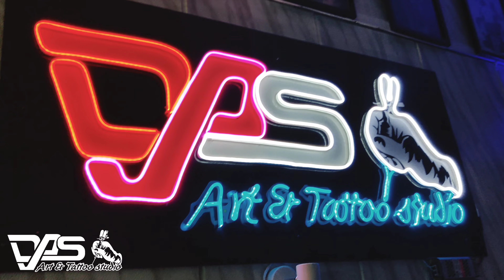Lord Shiva tattoo full back !! shiva tattoo ( part -1 )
shiva tattoo
Lord Shiva tattoo full back
big tattoo
das tattoo